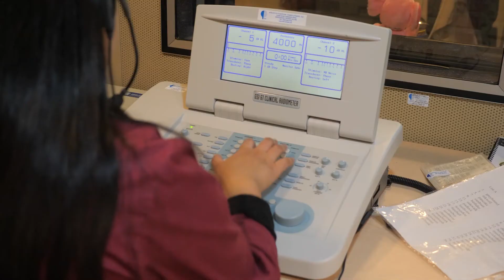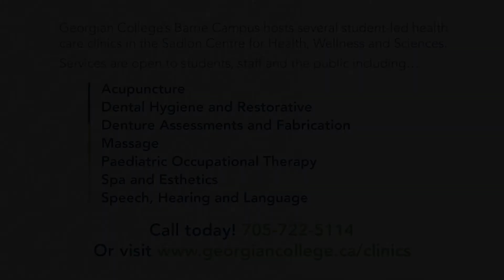Georgian College health and wellness clinics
Georgian College community health and wellness clinics help meet local demands for health care services in Barrie and beyond. Community members benefit from care provided by students and health care professionals at a reduced price. to find out more.